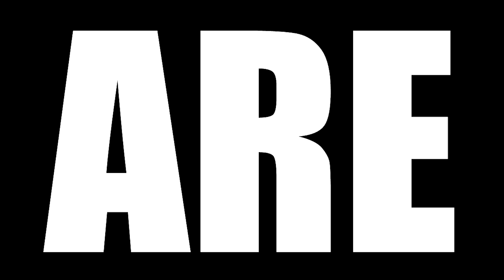THE LAST OF US REACTION EPISODE 9 || "LOOK FOR THE LIGHT"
Today we are watching The Last of Us Season 1 Episode 9 Reaction, TBR reacts to A pregnant Anna places her trust in a lifelong friend. Later, Joel and Ellie near the end of their journey.